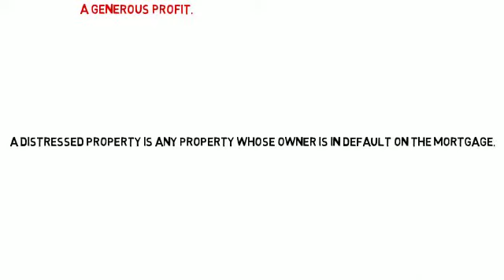Bank owned property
information on bank owned property.